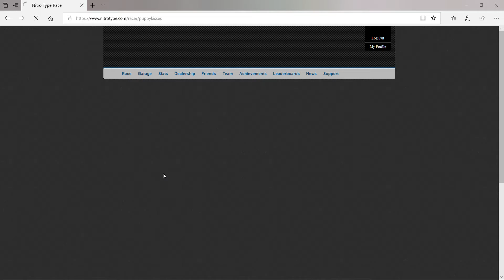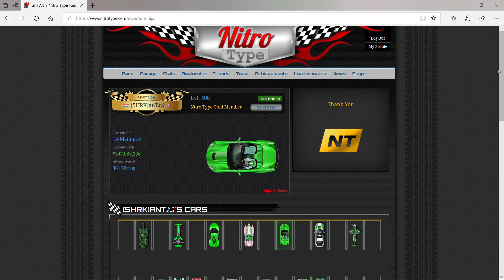I raced [5HRK]ℳoscowℳule:O And they have 100K races!!! Nitro type #40